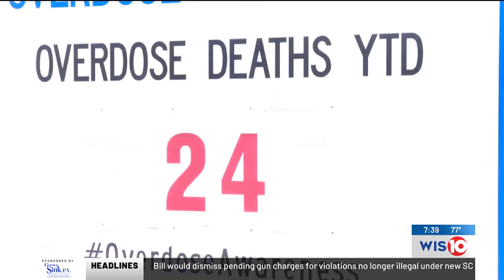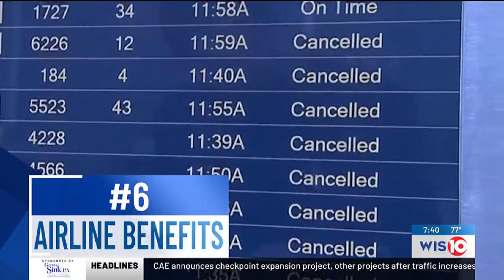7 @ 7: April 24, 2024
7 @ 7: April 24, 2024